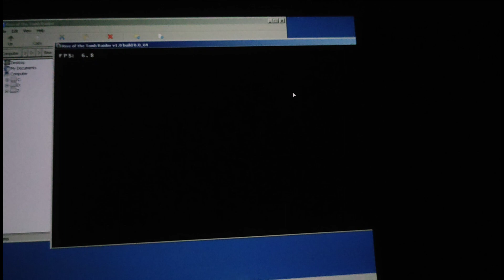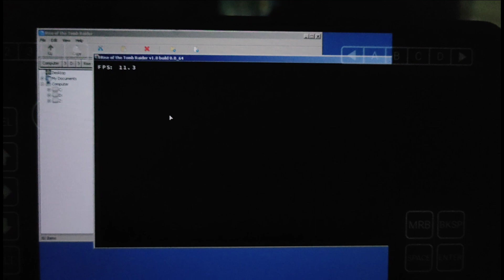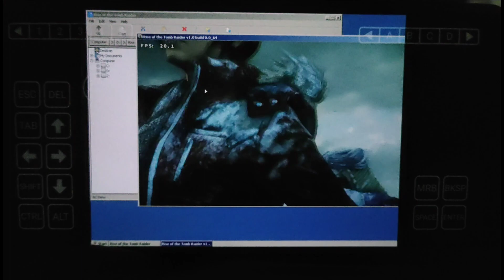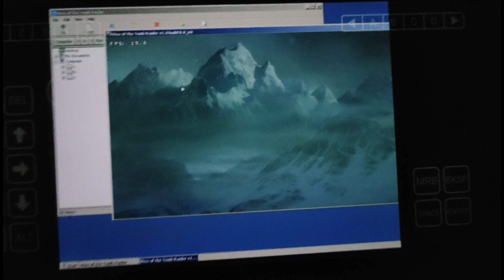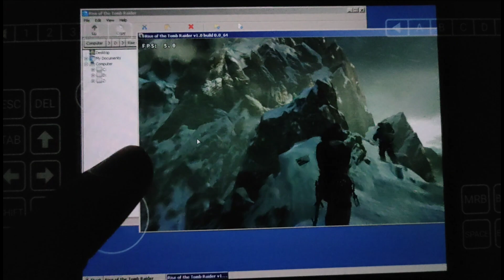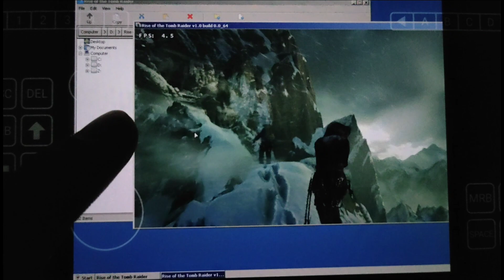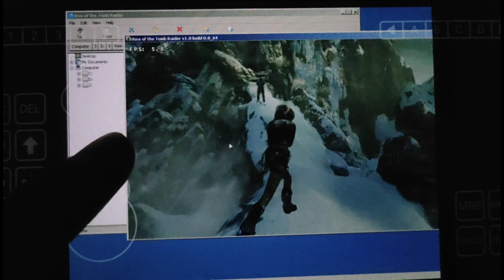Rise of Tomb Raider Winlator Windows Emulator on Android Poco F5 Snapdragon 7 Plus Gen 2